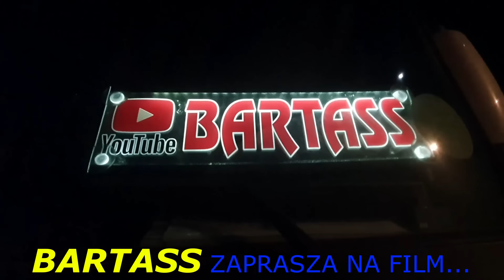Wykonana doraźna wymiana elementów przy DAFie!!! Jak to teraz wygląda???